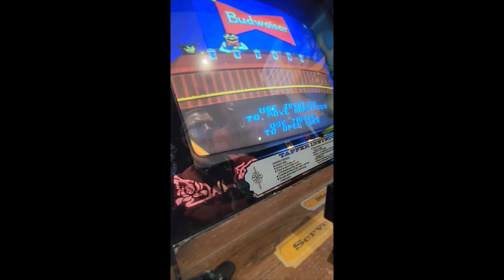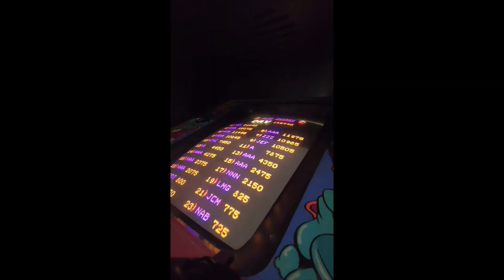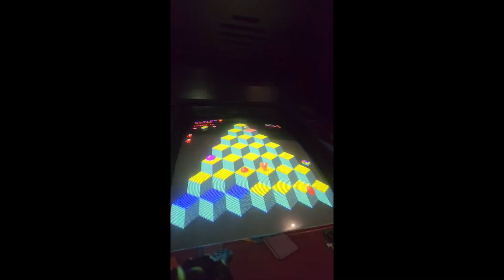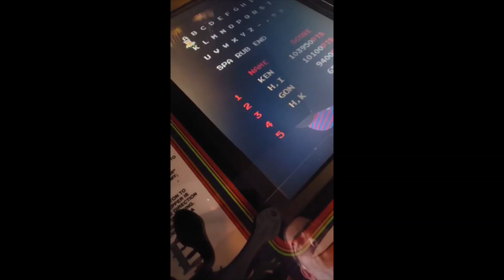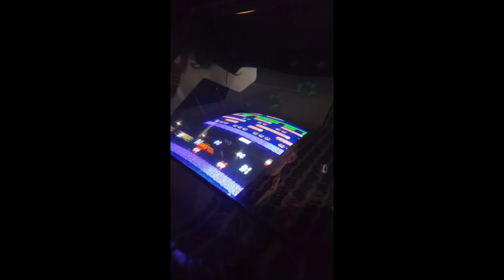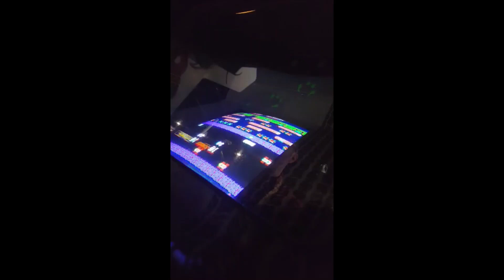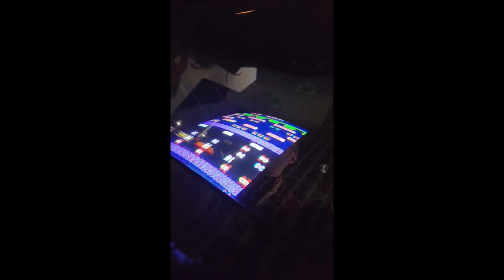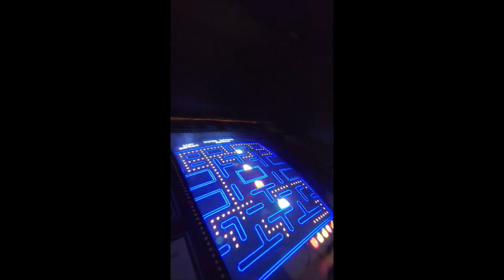Some video game playing (got a new camera tripod)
Westfield Yestercades of course